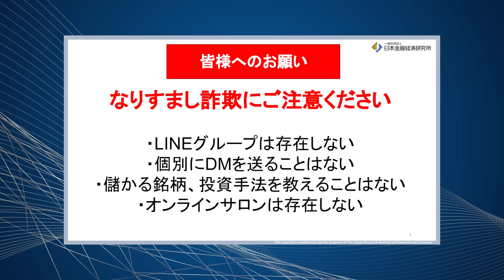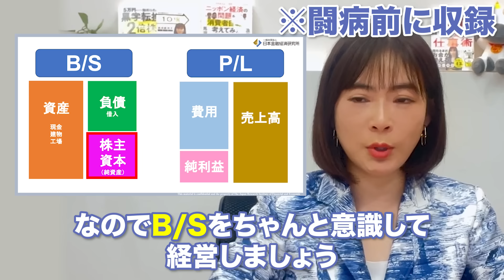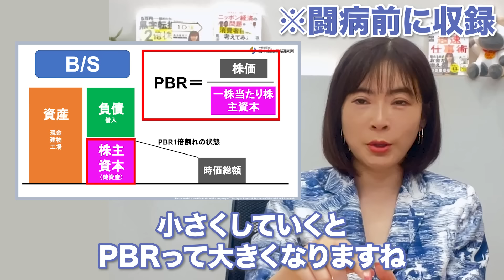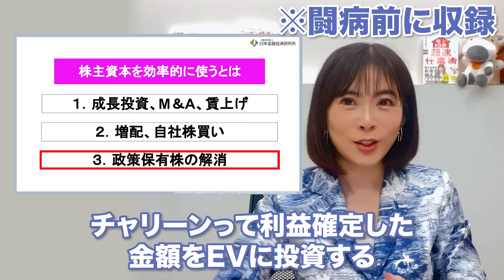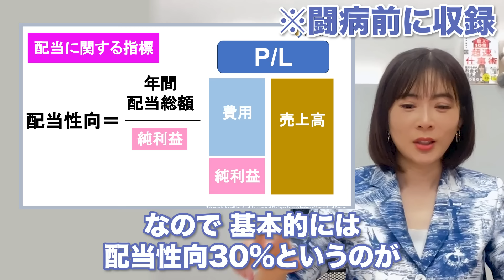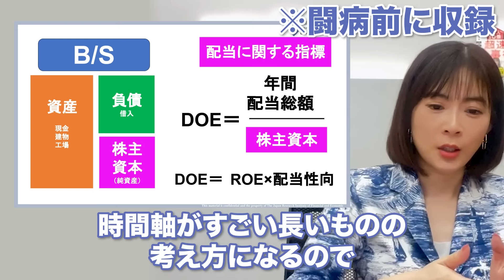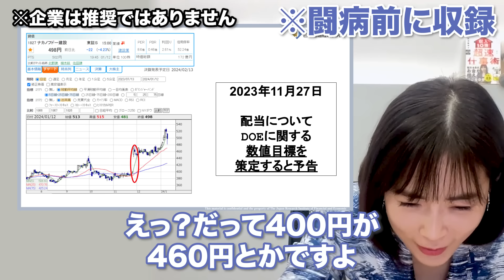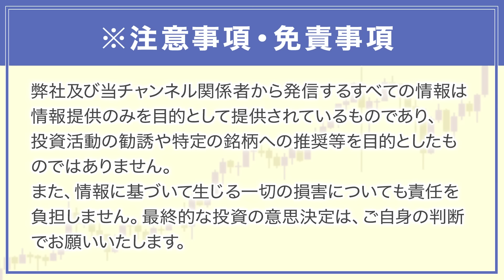【初心者必見】株式投資で必ず知っておきたい投資指標について解説します。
本日は、投資指標についてお話ししました！

【皆さんにお知らせがあります✨】
★新しい書籍　発売中❗️

前作の『勉強法』から第２弾『仕事術』の発売📕
『日本一忙しい経済アナリストが開発！ 収入10倍アップ超速仕事術』

マネー力・人間力・スピード力を高める。

そのためには、時間と戦わない。
どんなに忙しくても時間という魔物をコントロールしようとしない。時間に飲まれてしまうから。今を全力で楽しむ時間術を誰でも再現できるメソッドにまとめました🐴

★Amazonベストセラー入りしました❗️

☆SBI証券口座の開設はこちらから【PR】

☆マネーパートナーズのFXnanoの口座開設はこちらから【PR】

▼ 【ノックアウト・オプション】20分で基礎がわかる！オプション取引をわかりやすく解説します！

☆ StoneX証券の「FOREX.com」の口座開設はこちらから【PR】

☆米国株の取引ならこちらがおすすめ！↓【PR】